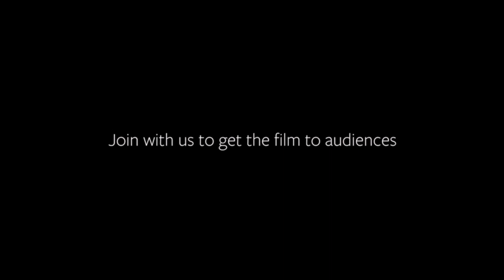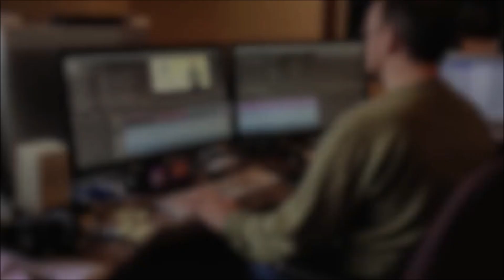Free Burma Rangers ရဲ့ မွတ္တမ္း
Free Burma Rangers ရဲ့ Documentary Preview & Director Interview

ဗမာ့ သတ္မေတာ္ စစ္ေခြးေတြကို မၽိဳးကန္းေအာင္ ၿဖဳတ္မယ့္ထဲမွာ ဒီ အဖြဲ႔လည္း လာပါမယ္ ဆိုတာ သိထားေစခၽင္တယ္

Credit - Free Burma Rangers

Zawzaw Zaw